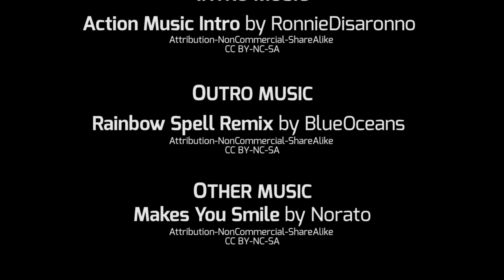Hacking the exile6e -featuring Jan Loužek (Season 2, Episode 5)